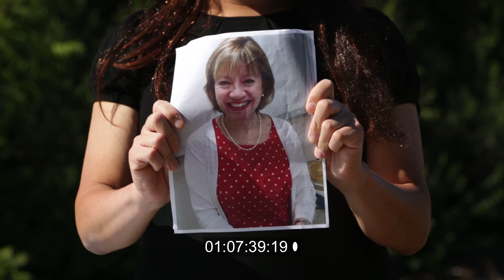Ghetto top model